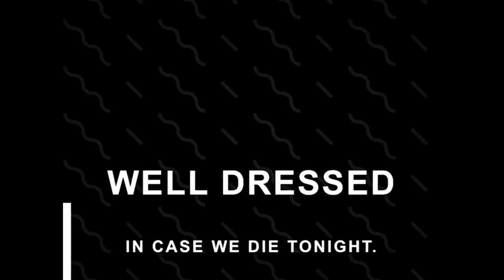Welcome to thethrtnletters